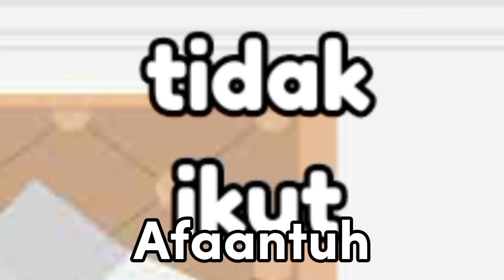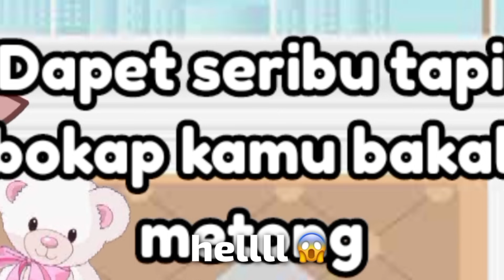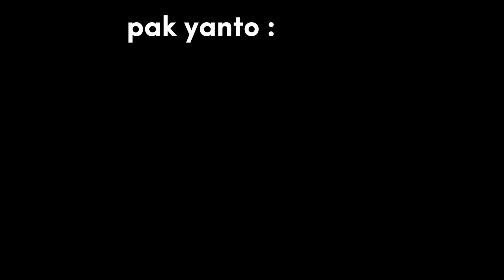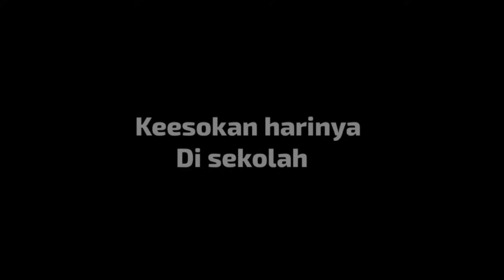❗: Gara-gara permainan ini, hidupku jadi ... || Gacha life indonesia 🇮🇩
ib : @Canmiyu (me)